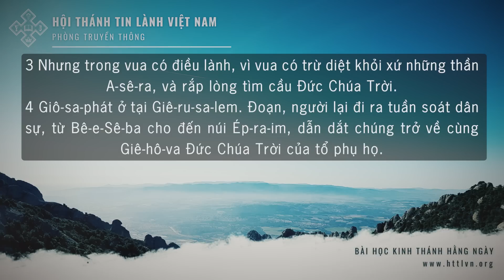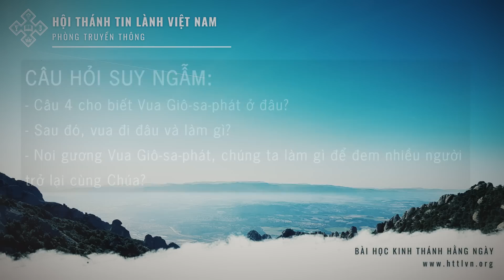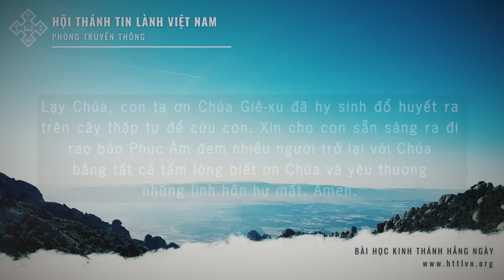26/04/2023 - BHKTHN TIẾNG VIỆT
Ngày 26/4/2023
II Sử Ký 19:3-4
Đem Dân Chúng Trở Về Cùng Chúa
“Vậy, hãy đi dạy dỗ muôn dân, hãy nhân Danh Đức Cha, Đức Con, và Đức Thánh Linh mà làm phép Báp-têm cho họ, và dạy họ giữ hết cả mọi điều mà ta đã truyền cho các ngươi. Và này, ta thường ở cùng các ngươi luôn cho đến tận thế” (Ma-thi-ơ 28:19-20)